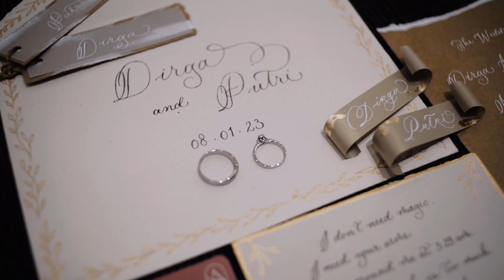Akad Nikah Putri & Dirga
Akad nikah Putri & Dirga pada Minggu, 8 Januari 2023 di Ballroom Jakarta Global University, Grand Depok City (GDC).